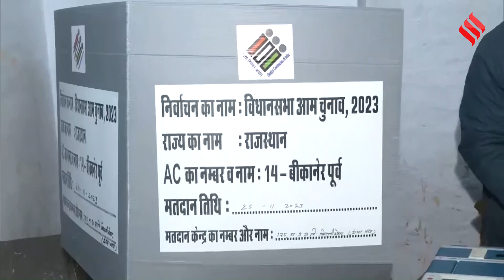Rajasthan Election 2023: रैलियों में दिखा चुके हैं दम, BJP- कांग्रेस के बागी बन सकते हैं किंगमेकर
Rajasthan Elections 2023: राजस्थान विधानसभा चुनाव (Rajasthan Assembly Election 2023) का मतदान (Voting) संपन्न होने के बाद अब सबकी नजर नतीजों Election Counting) पर जा टिकी है। इस बार के चुनाव को लेकर जहां बीजेपी (BJP)- कांग्रेस (Congress) के बीच कांटे की टक्कर बताई जा रही है। वहीं राजनीतिक गलियारों में जमकर चर्चा हो रही है कि इस बार निर्दलीय चुनाव लड़ रहे बीजेपी और कांग्रेस के बागी किंगमेकर (King Maker) की भूमिका में नजर आ सकते है। इसका मतलब ये हुआ कि राजस्थान (rajasthan election) में किसकी सरकार आएगी ये बागी तय कर सकते हैं। प्रदेश में इस बार चुनावी मैदान में ऐसे कई नेता हैं, जिनकी रैलियों के जरिए ही यह साफ हो गया कि वो सत्ता के समीकरण को बदलने में महत्वपूर्ण भूमिका निभा सकते हैं।